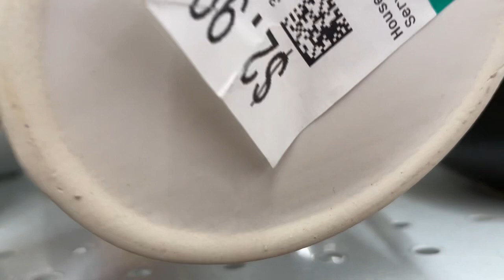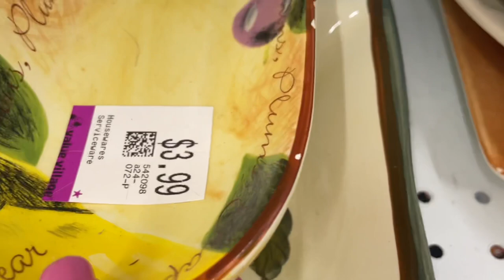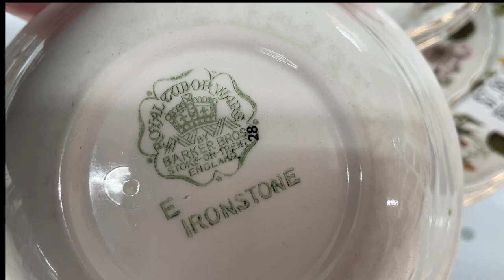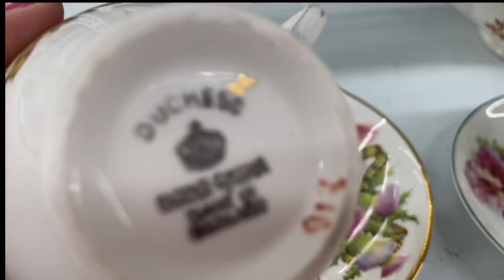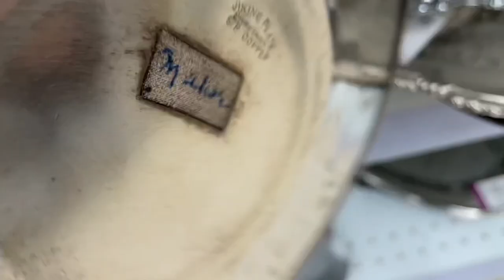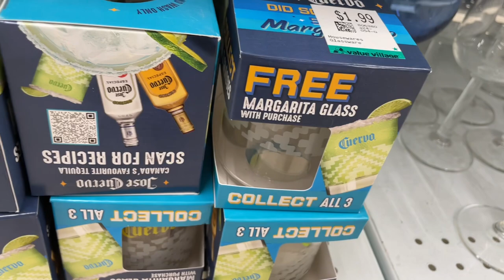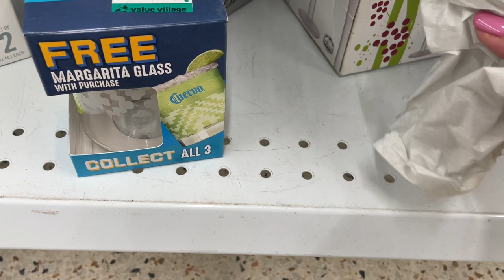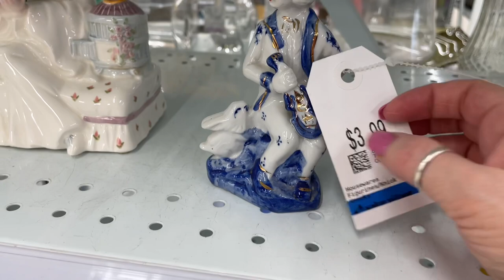Приятная прогулка по секонд хенд, интересная посуда, винтаж, фарфор, много красивого и необычного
Дорогие друзья, давайте прогуляемся по секонд хенду, посмотрим на красивые необычные вещи, посуда, фарфор, стекло, винтаж